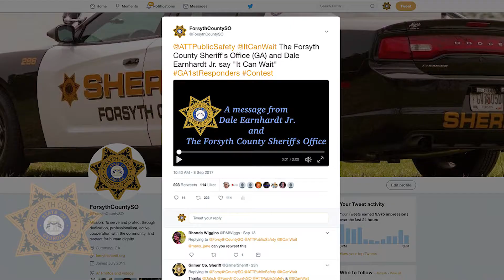2017 August Review